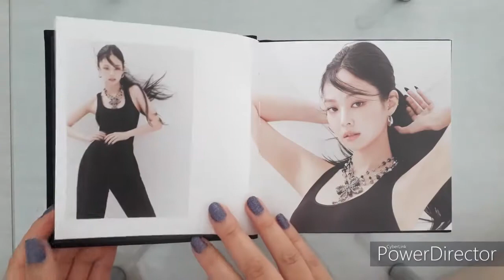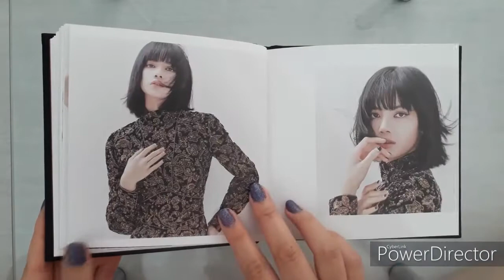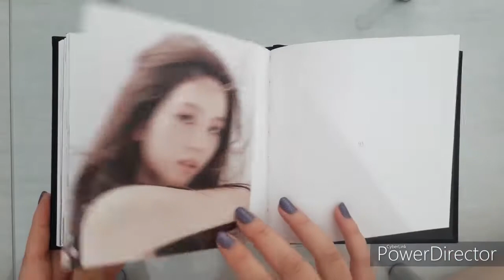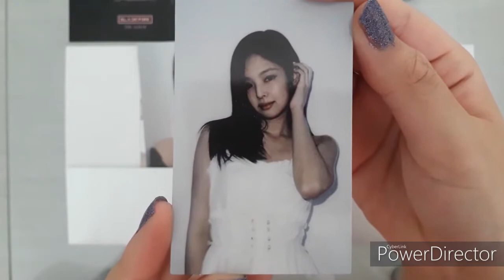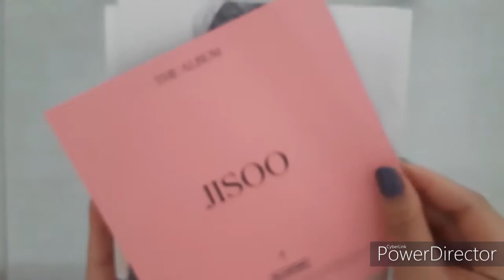Blackpink The Album (Ver. 2) Unboxing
My friend got me my first ever Blackpink merchandise. So I decided to do an unboxing of The Album to celebrate the upcoming online concert 'The Show', and Rosè's upcoming solo!
I know that I'm kinda late to the unboxing game but here I am, I hope you enjoy the video!